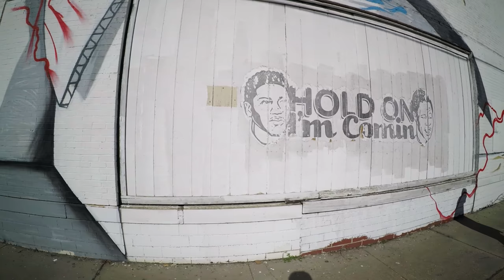Paint Memphis 2017